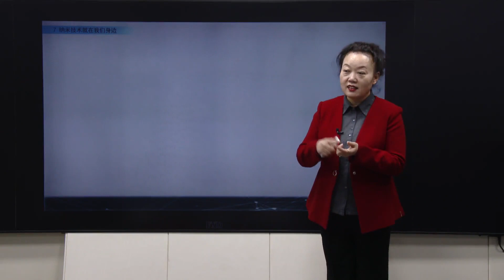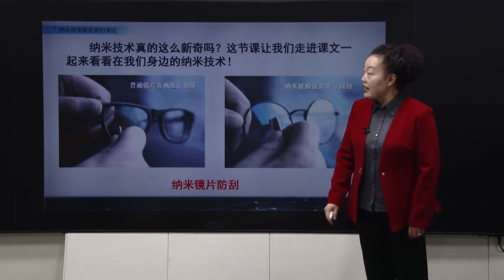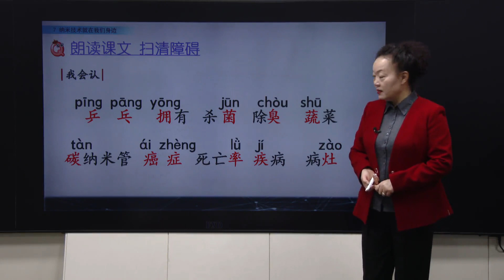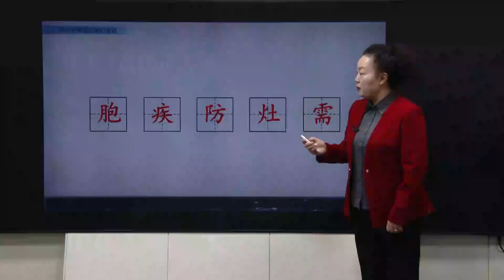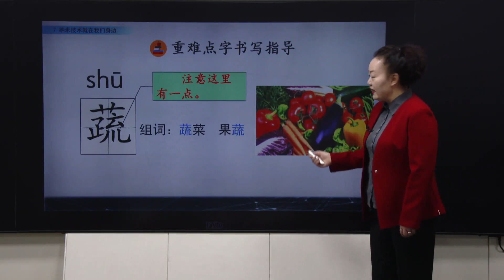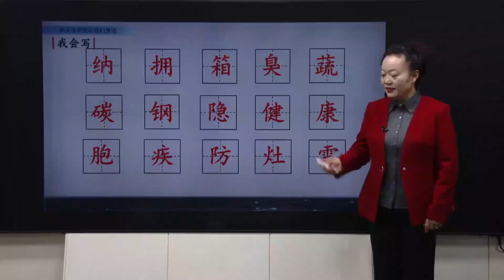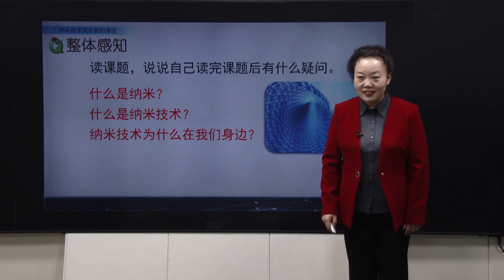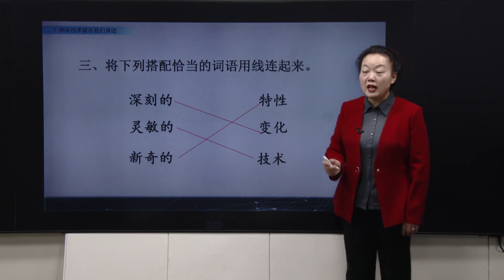14部编版四年级语文下册第7课《纳米技术就在我们身边》（一）